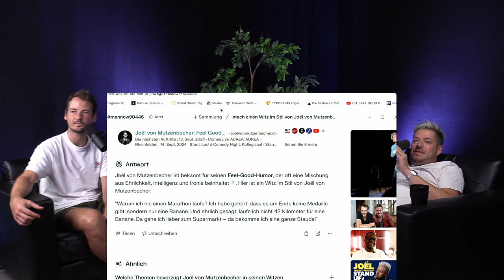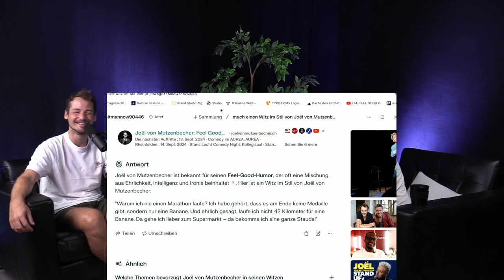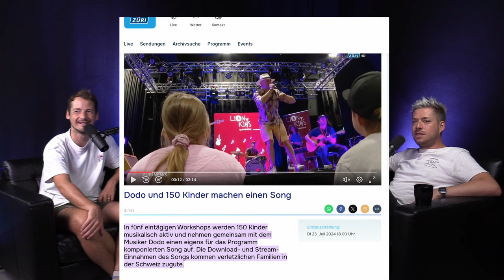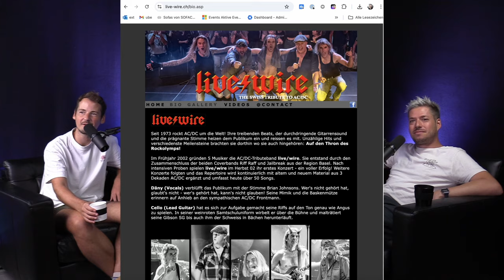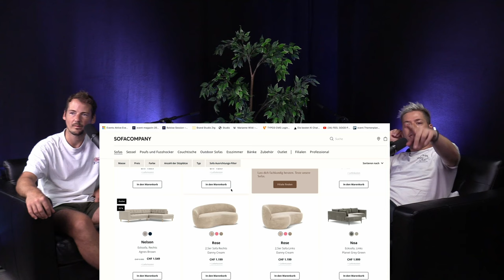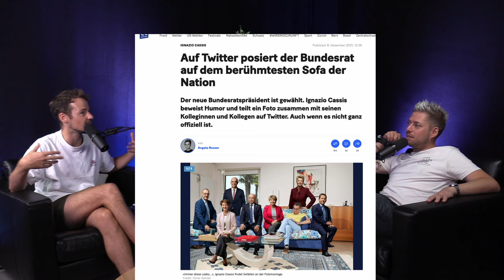FEEL GOOD PODCAST #176 | Philip Wiederkehr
Philip Wiederkehr ist Moderator, Stand-Up Comedian und TV-Produzent. Sein erstes Soloprogramm "Tele Guacamole" ist noch am 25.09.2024 in Luzern und am 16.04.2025 in Zürich zu sehen.